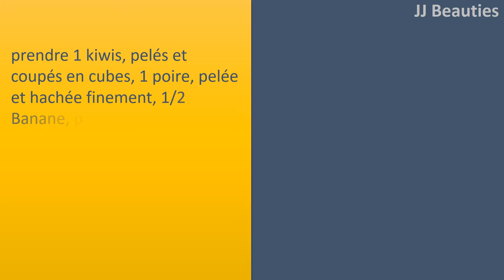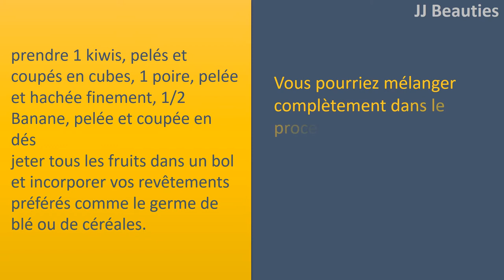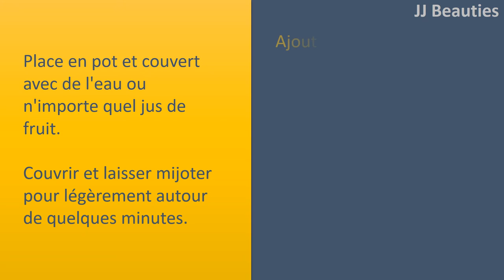Purée de Kiwi pour bébé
Kiwi purée.
Peler les kiwis. mélange de purée ou à l'intérieur d'un mélangeur.

Kiwi salade.
prendre 1 kiwis, pelés et coupés en cubes, 1 poire, pelée et hachée finement, 1/2 Banane, pelée et coupée en dés
jeter tous les fruits dans un bol et incorporer vos revêtements préférés comme le germe de blé ou de céréales.
Vous pourriez mélanger complètement dans le processeur pour le faire vraiment droite dans une purée et ajouter le yogourt en haut.

Kiwi Avocado Monster.
prendre 2 kiwis mûrs, 1/2 tasse de cubes de mangue et avocat mûr 1
Peler et trancher les kiwis.
Peler et dénoyauter les avocats.
Combiner tous les ingrédients et les mélanger ensemble.

pomme, Kiwi, poire et pommes purée.
Place en pot et couvert avec de l'eau ou n'importe quel jus de fruit.
Couvrir et laisser mijoter pour légèrement autour de quelques minutes.
Ajouter les poires et les kiwis, puis laisser mijoter jusqu'à ce que tous les fruits sont doux (quand passa d'une fourchette).
Mélanger la purée de fruits pour certains et la contrainte de se débarrasser de kiwi seeds.